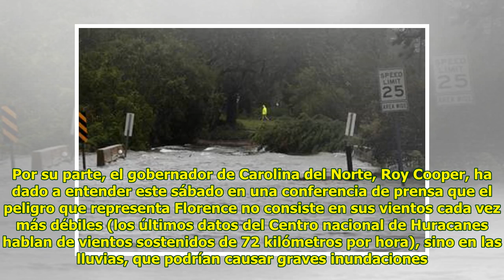Balance de Florence: Carolina del Norte es declarada zona de desastre